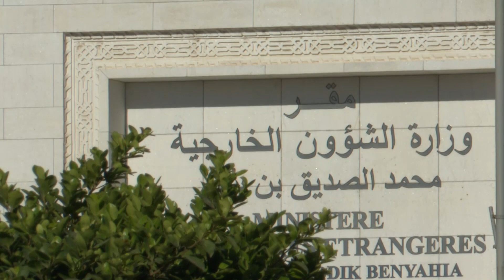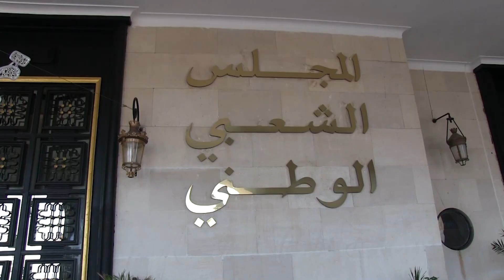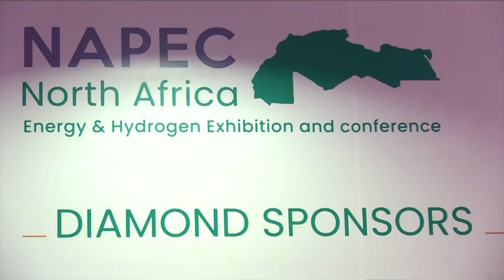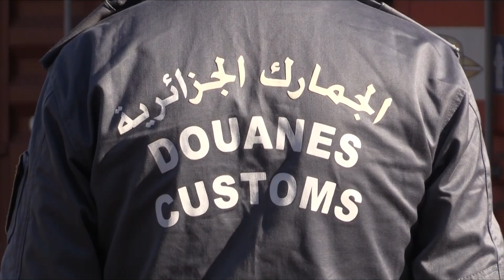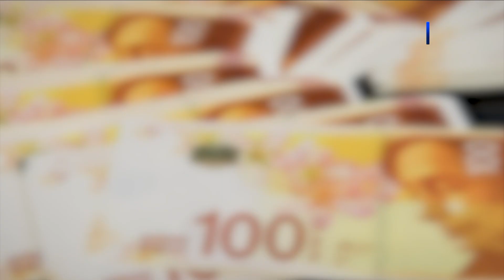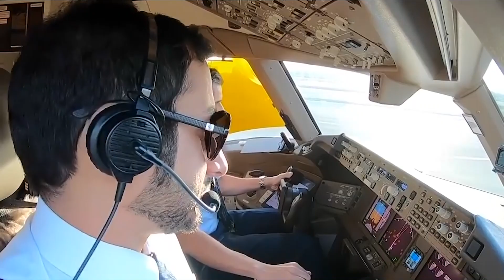نشرة أخبار الاقتصادية الأولى ليوم 13 نوفمبر 2023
قناة الاقتصادية الأولى
التردد: 10922
الترميز : 27500
معامل الترميز : 7 / 8
الإتجاه : أفقي
قمر نايلسات
موقع ويب: